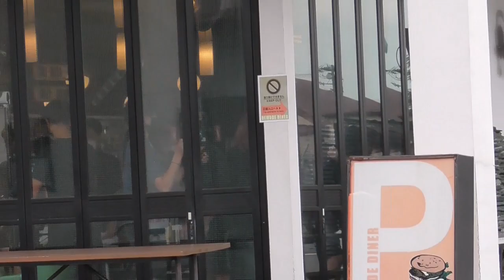デモデダイナー福生でロケーションに遭遇＃映画＃ドラマ＃ロケーション＃福生市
デモデダイナー福生でロケーションをされていました。
最近デモデダイナーさんの店舗で月に1回はロケーションに使われています。
人気のアメリカンな店舗です。

50～60年代のアメリカンダイナーをイメージした店舗。お天気の良い日は開放的なテラス席でお食事も。(テラス席はワンちゃんOK)